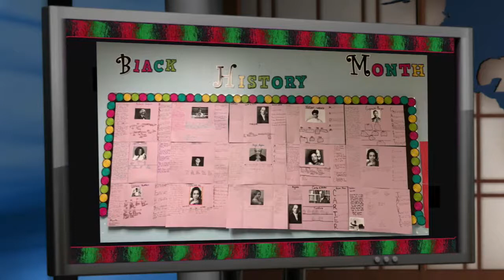Thursday Morning Announcements VillageTV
Here are your Village news.